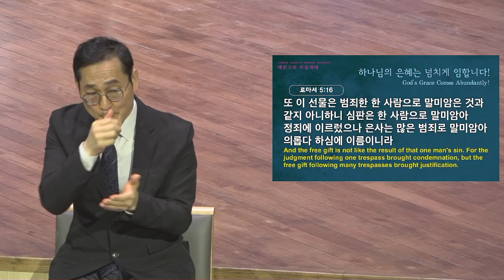[예원교회] 수어 2부 주일예배 - 하나님의 은혜는 넘치게 임합니다! - 정은주목사 - 2022.02.27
로마서 5:12-21
하나님의 은혜는 넘치게 임합니다!
정은주목사